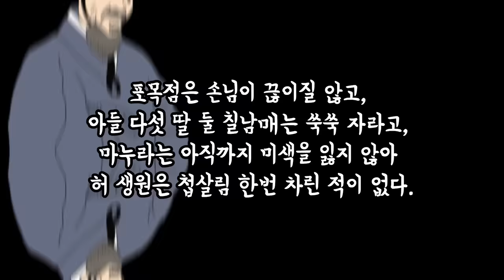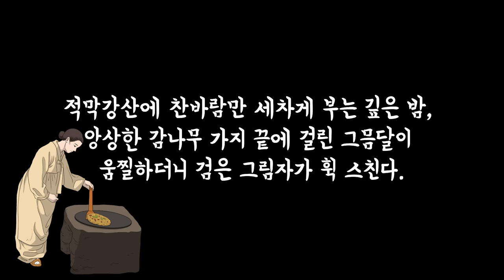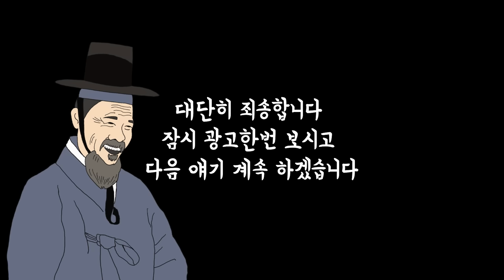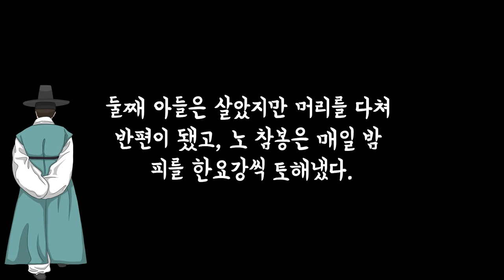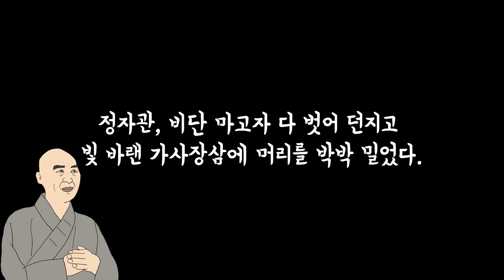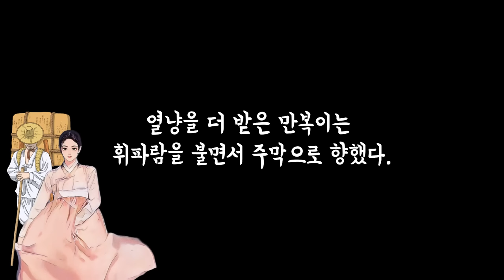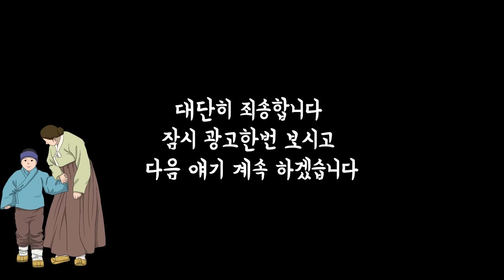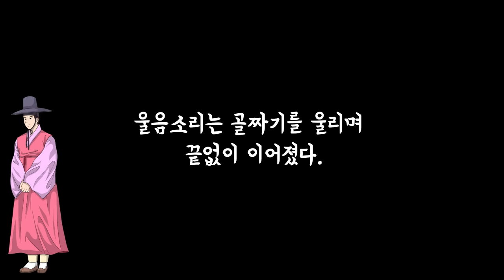19편 연속재생 | 지금보다 더 밝히던 조선시대 양반들 [잠 못드는 밤에 듣기 좋은 야담]